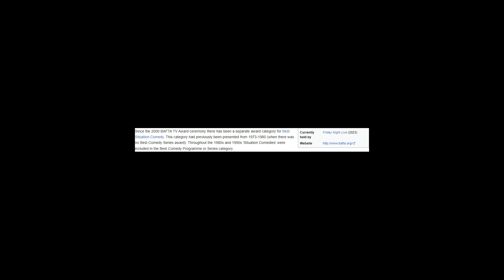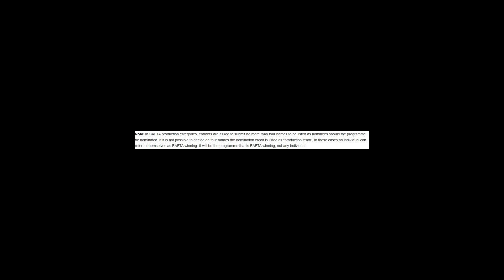British Academy Television Award for Best Comedy (Programme or Series) - Wikipedia